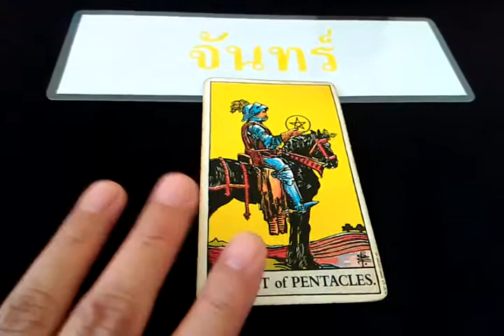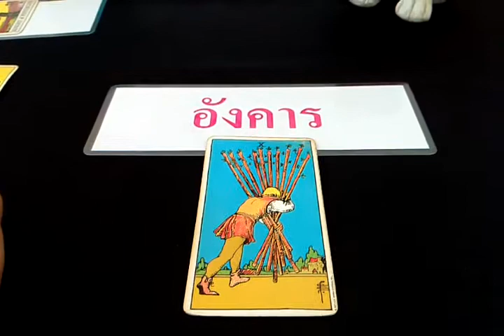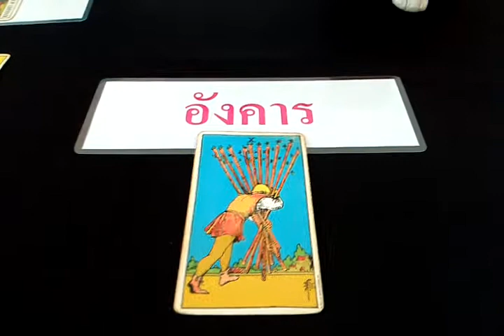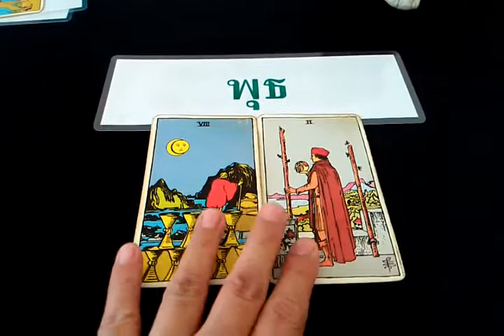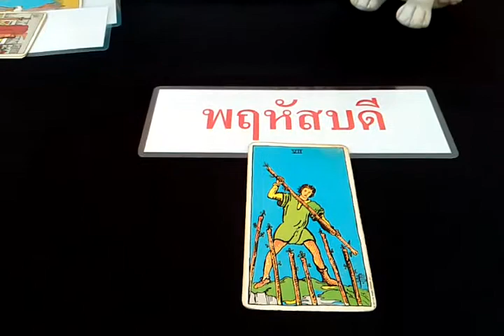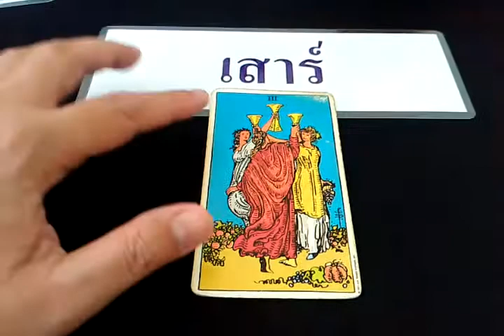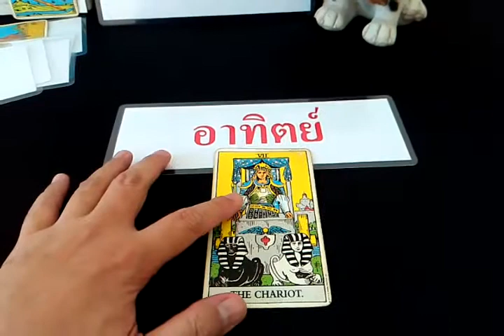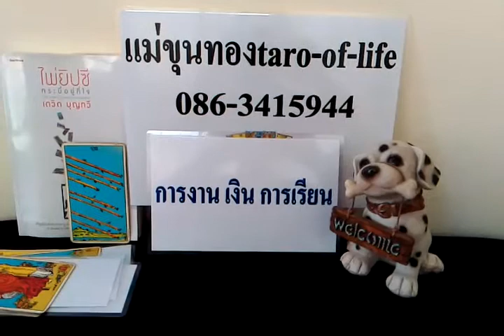ดวงทั่วไปจันทร์ที่20ม.ค.63ผู้เกิดทั้ง7วัน